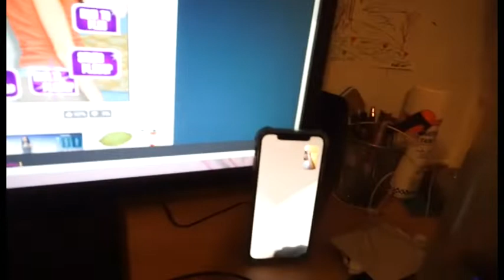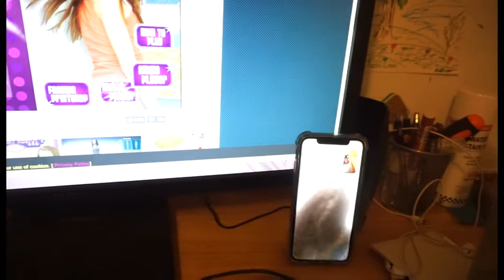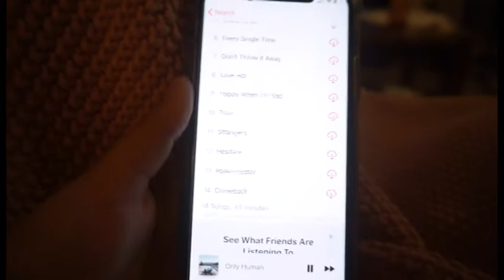We Have a Big Announcement!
We have an announcement... WE'RE MOVING . we are so excited to move int o a new place and vlog it all for you guys! we will be vlogging everything from emptying out the apartment to decorating the filming room! we have a lot of vlogs coming so make sure you subscribe !

shop my skincare!

Makeup wipes- Aveeno ultra calming makeup wipes

face wash- Aveeno ultra calming foaming cleanser

moisturizer- OLEHENRIKSEN Truth
serum-OLEHENRIKSEN Truth serum